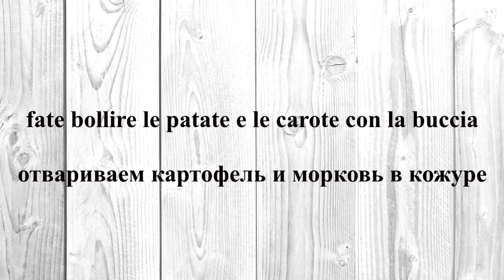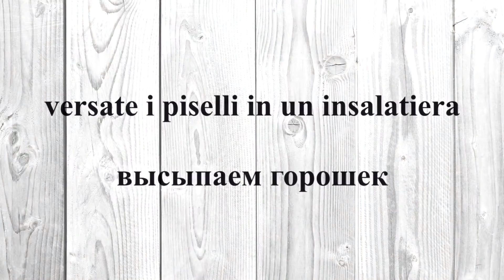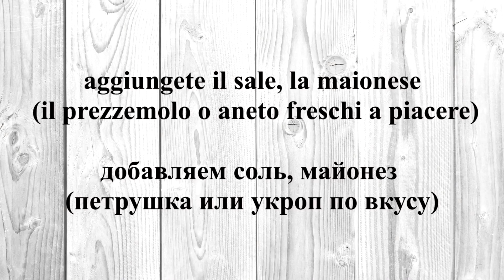Insalata russa (vera) Cалат "Оливье"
В Италии очень популярен салат "Оливье". Здесь он называется "Русский салат" и состоит из очень скудного количества ингредиентов. В общем делают его итальянцы не правильно и не очень вкусно. В этом видео я делюсь традиционным рецептом "Зимнего" салата с итальянскими любителями этого блюда. :)